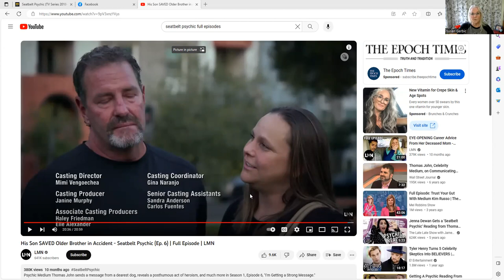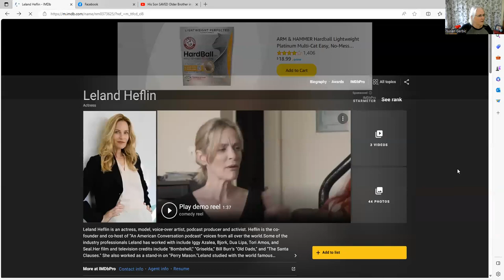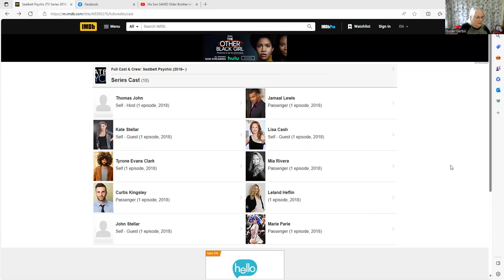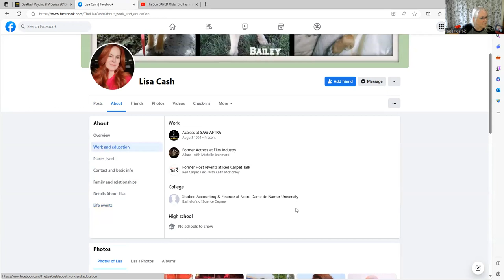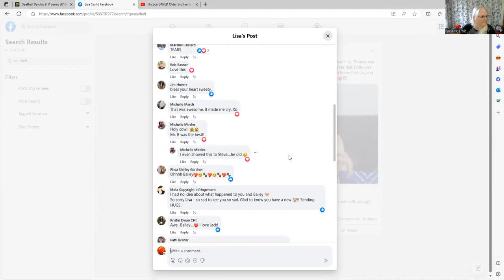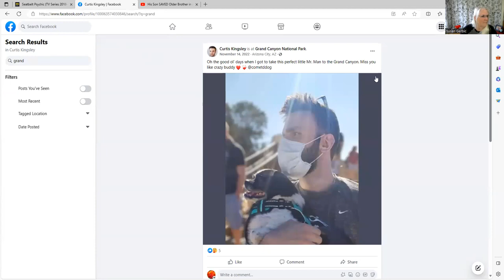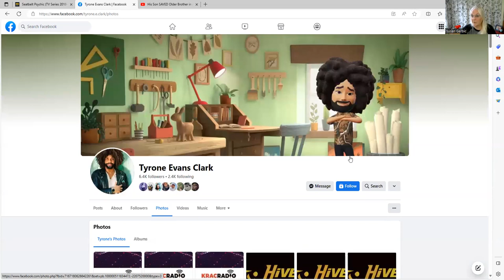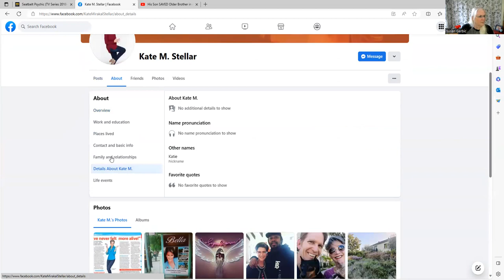Thomas John - Seatbelt Psychic - The Actors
People - I can't believe I have to keep explaining this - they are actors, but they aren't acting. In this video I show how easy it is to look up information using Facebook search and photos.